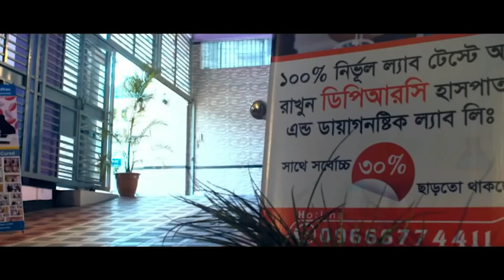আলহামদুলিল্লাহ বিনা অপারেশনে আমি সুস্থ । PLID, PCID, PID, SPA, AVN, AS, OA, Back Pain, Knee Pain,